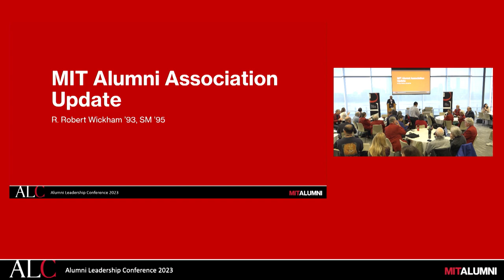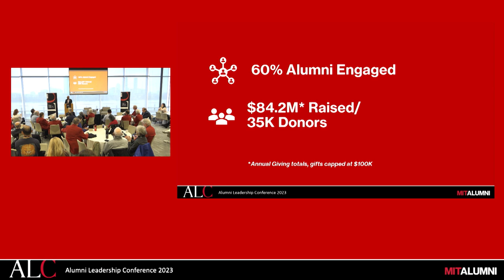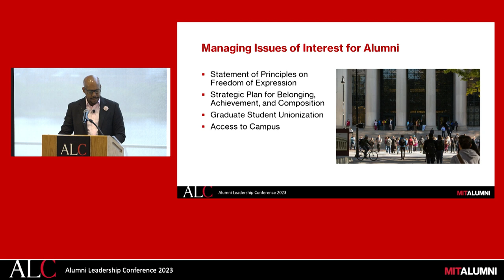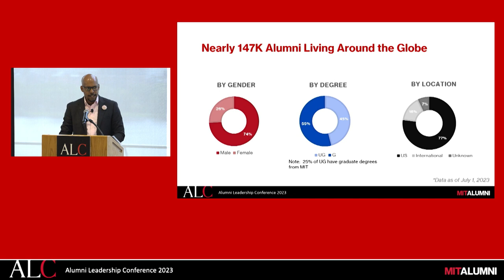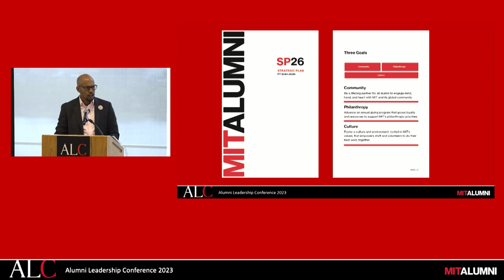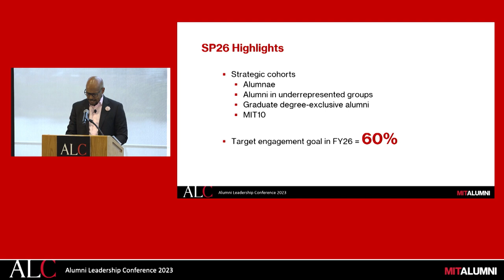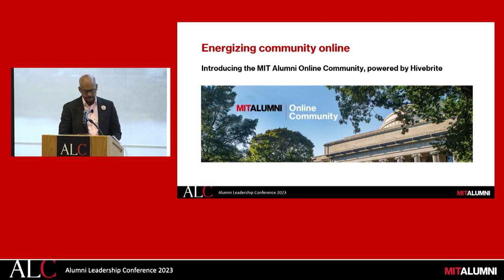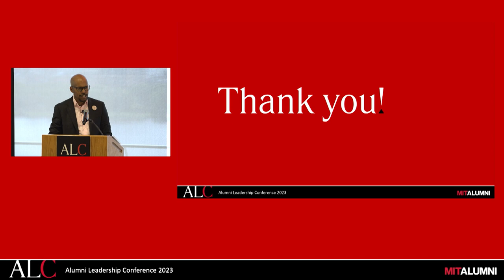ALC 2023: MIT Alumni Association Update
Learn more about the MIT Alumni Association’s recent programs and initiatives during a discussion with MIT Alumni Association president R. Robert Wickham ’93, SM ’95.